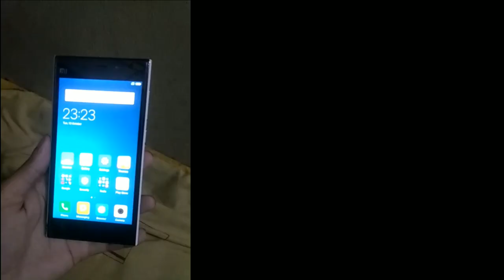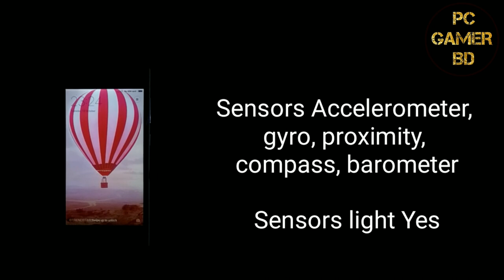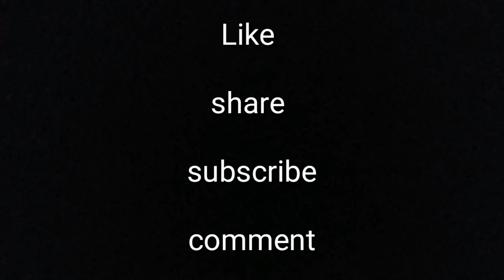Xiaomi MI 3 Details + Review 2,700 TK only 35 Dollar only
Xiaomi MI 3 Details

CPU 2.3

price Only 2,700

or 35 Dollar

this mobile find 2,700 TK in bikroy.com